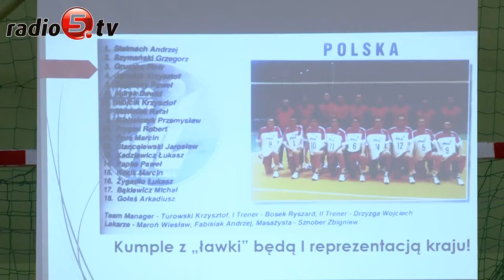Niecodzienne spotkanie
Okazję do niecodziennego spotkania miała młodzież z Zespołu Szkół Sportowych w Ełku. Uczniów odwiedzili wielokrotni reprezentanci Polski w piłce siatkowej - Paweł Papke i Marcin Prus.

Paweł Papke w narodowych barwach rozegrał 149 spotkań. To wielokrotny mistrz Polski, który z powodzeniem grał w europejskich pucharach. Po zakończeniu kariery oddał się działalności publicznej. Marcin Prus z kolei z biało-czerwonym orzełkiem na piersi rozegrał niemal sto meczów. Mistrz Europy i Świata juniorów, mający na koncie liczne sukcesy klubowe, swą karierę zmuszony był zakończyć z powodu kontuzji. Obecnie jest dziennikarzem sportowym oraz ambasadorem Akademii Siatkarskich Ośrodków Szkolnych. Te funkcjonują w czterech ełckich podstawówkach, w tym w szkole sportowej.